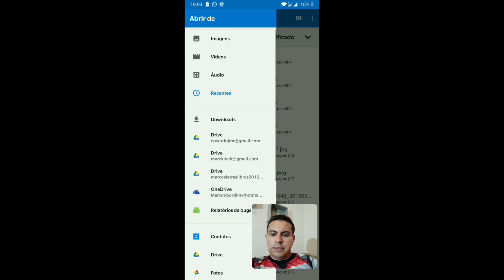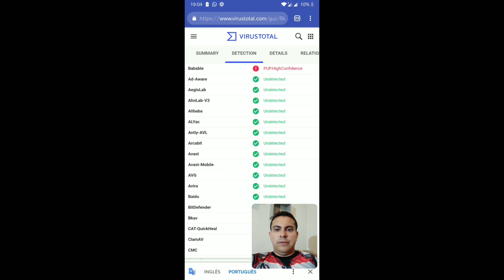Cuidado ao instalar app, de fora da Playstore!